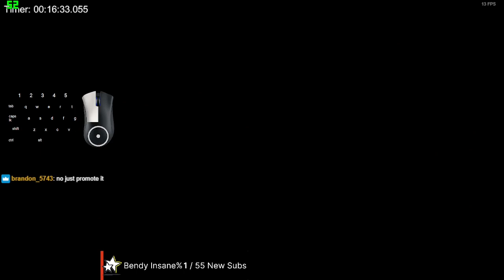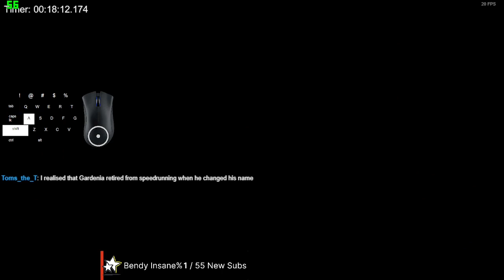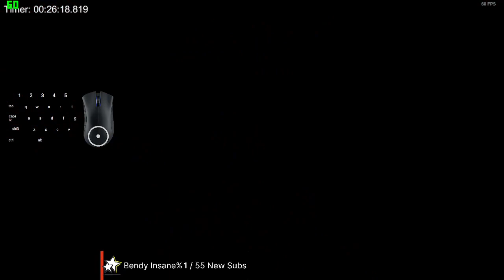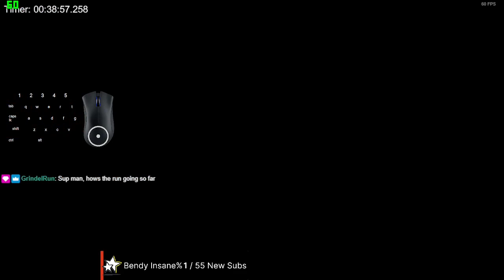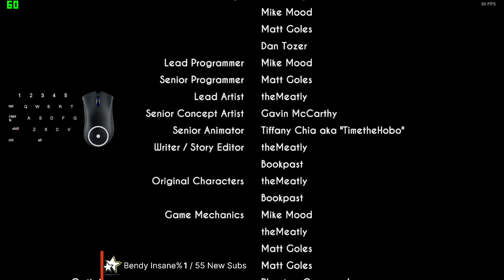Bendy and the Ink Machine Speedrun Mod Any% in 49:46 (Former World Record) FIRST SUB 50!!!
This is an amazing mod made by lily and the mod download link will be linked down below